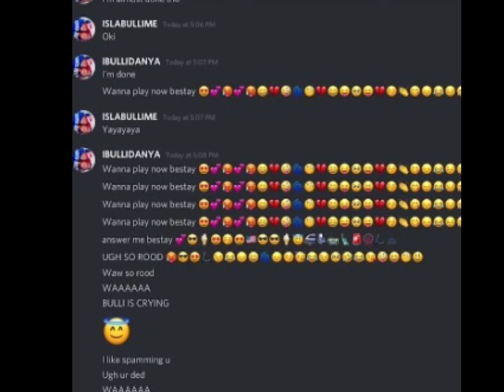Goodbye my lil Santa rat 😭❤️